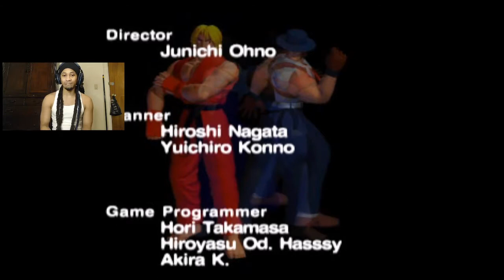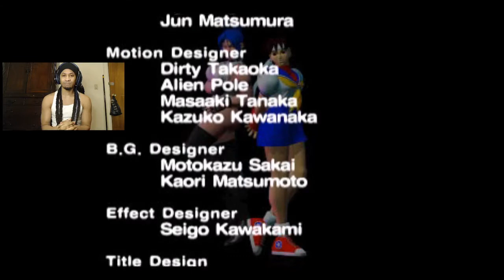Street Fighter EX Plus Alpha BLAIR Arcade Mode